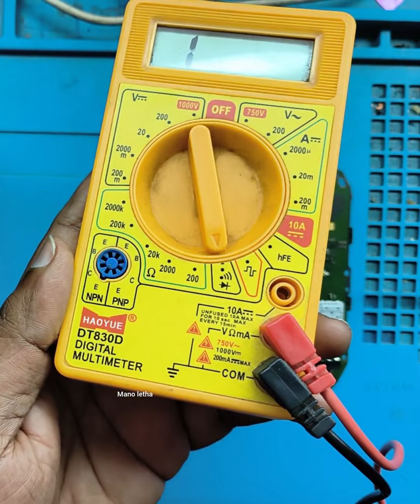അപ്പോ ഇത്രയേയുള്ളു കാര്യം... 🙌